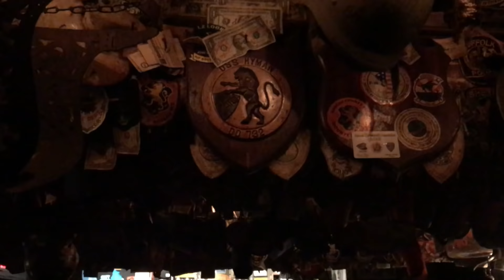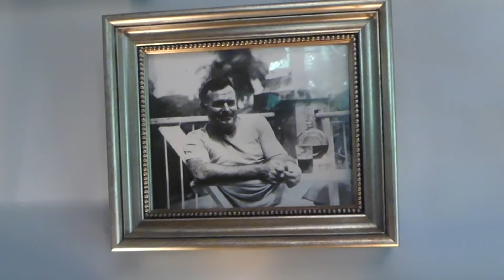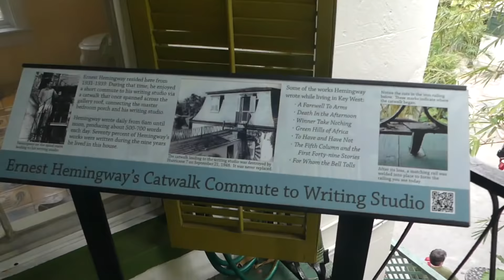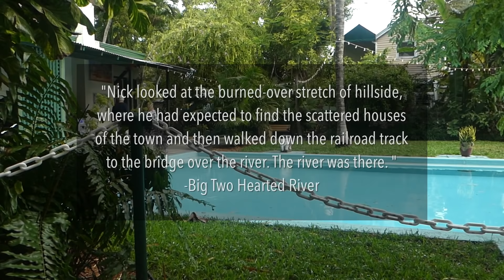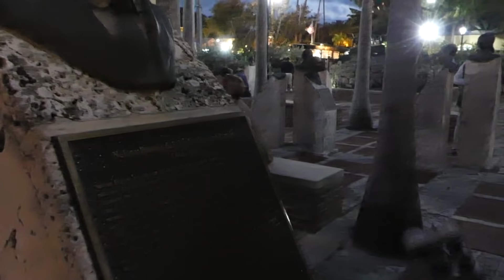SailAway 60 | Between Sailboats - Road Trip to Key West | Sailboat Living Sailing Vlog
LAND SAIL TO KEY WEST!!  Having no sailboat can't hold us down!!

This week on SailAway, we take a little break from our search for a new liveaboard sailboat to take a little raodtrip to Key West.  It just so happened to be our 5th wedding anniversary.  So with Layla sold and our new boat yet to be secured, we decided to take a little land voyage to hold us over until we depart for the Caribbean.  Ernest Hemingway happens to be Eric's favorite author, so Hemingway House was a can't miss stop, along with Mallory Square for drinks and sunsets.  Cheers!!

Inhalation - Ziv Moran
Sunglasses - Rex Banner
Deer Dance - Ian Post
Green Valley - Geva Alon
Sail Away - Lovd Ones